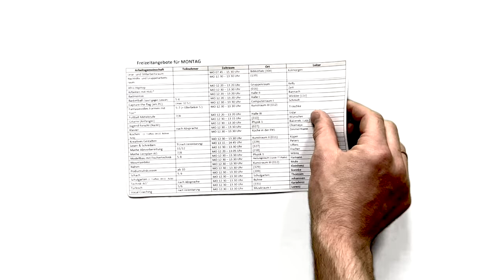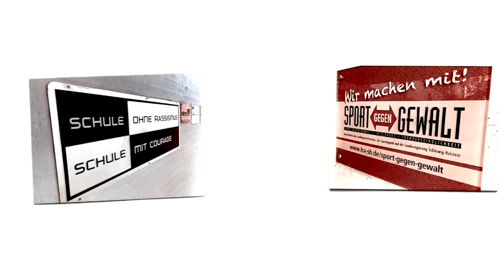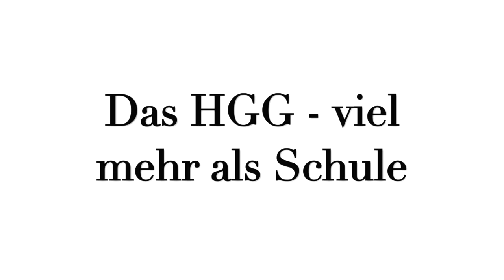Was ist am HGG so los?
Das HGG - viel mehr als Schule! Dieses Filmprojekt mit Zeichnungen eines Schülers erzählt, warum das HGG viel mehr ist als eine normale Schule.